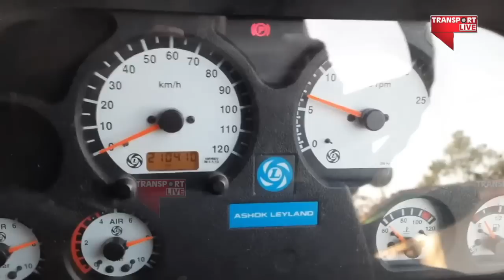6 मैकेनिक से नहीं हुई ठीक अशोक लेलैंड ट्रक में दिक्कत क्या थी Ashok LeyLand Ecomet 1214 Owner Review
Ashok LeyLand Ecomet 1214 Owner Review. 6 Mechanic did not fix, Ashok Leyland Agency told what was the problem with the truck?